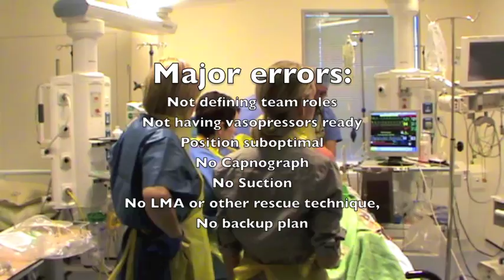Emergency Induction Checklist Training Video (HD).m4v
A training video on the use of a checklist to assist staff in critical care and emergency departments in the use of a new checklist for emergency rapid sequence inductions. This is based on one that was recommended in the 4th national audit project of the Royal College of Anaesthetists of the United Kingdom.

for more, including a free copy of the checklist we use, and links to a teaching presentation.

The video was made at Ysbyty Gwynedd, Bangor, North Wales.